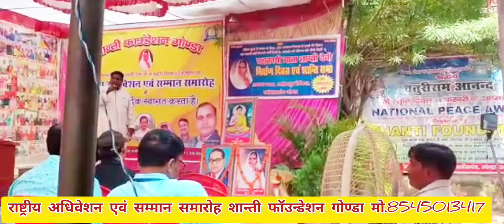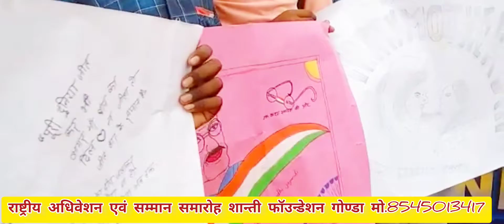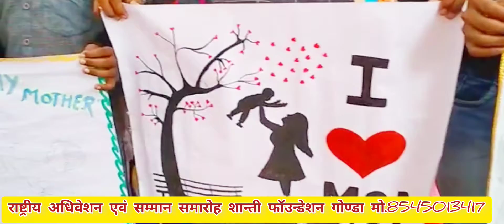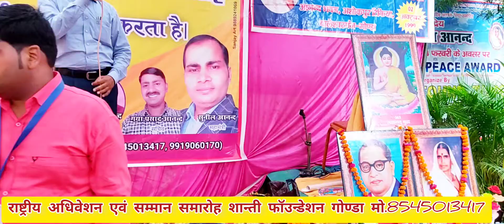शान्ती फाउंडेशन गोण्डा राष्ट्रीय अधिवेशन एवं सम्मान समारोह 2अक्टूबर 2022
Shanti Foundation Gonda mo.8545013417